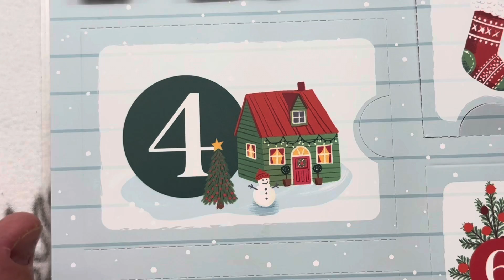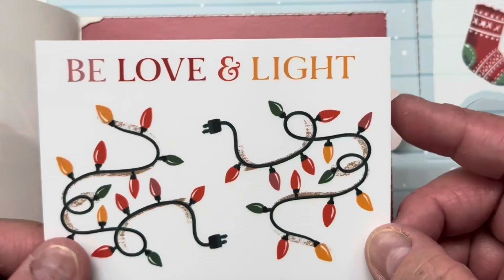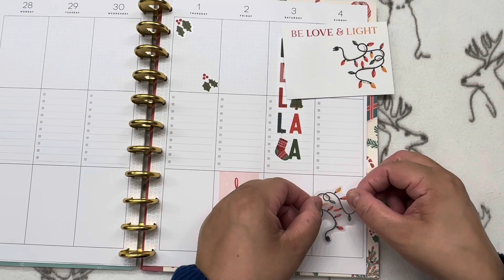Happy Planner Holiday Advent Sticker Calendar - Day 4 Reveal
Revealing Day 4 today.  I’ll try my hardest to reveal each one every day until the 25th.